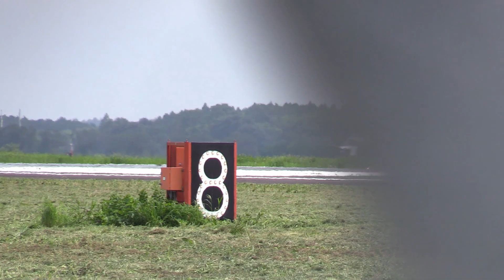20/07/20 百里基地 301SQ F-4EJ改 Super Phantom & T-4 Take off & Landing at Hyakuri AB for 1st Mission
第301飛行隊のF-4及びT-4が、百里基地で離着陸を行う模様をまとめました。#355、#437、439及び 440がフライトしました。